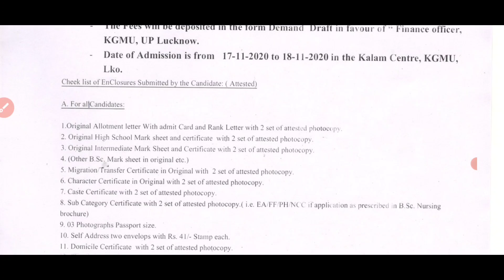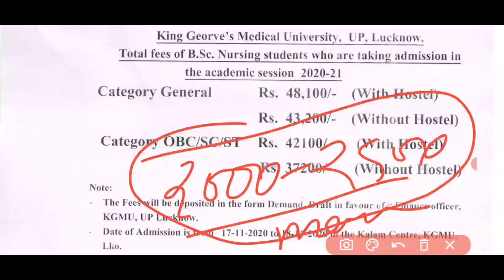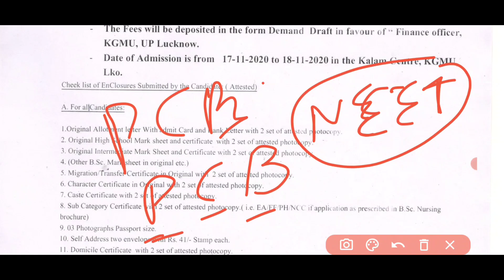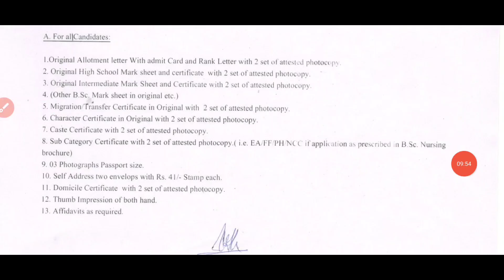k g m u BSc nursing application form date 2021 || kgmu bsc nursing college fees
how to fill kgmu bsc nursing application form 2021

Video linck...